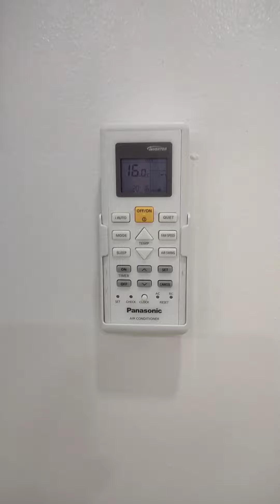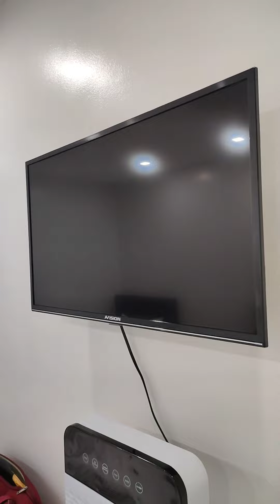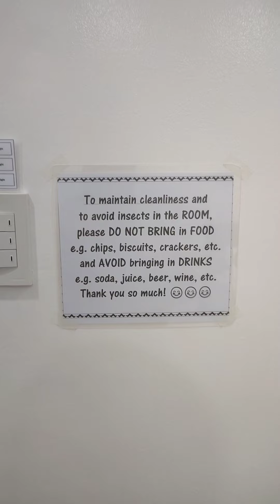boss mong garapal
yung boss mong garapal.. pati higaan mo kinukuha pa.. hahahahahha